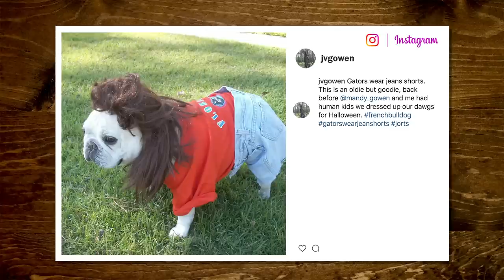Soap Smell Test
How well can you smell the smells?!  GMMore #1537